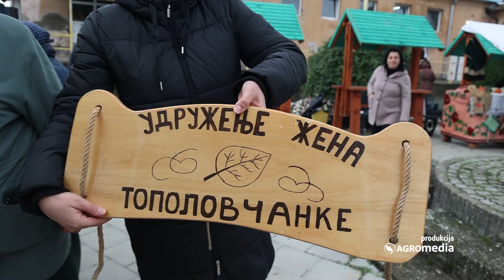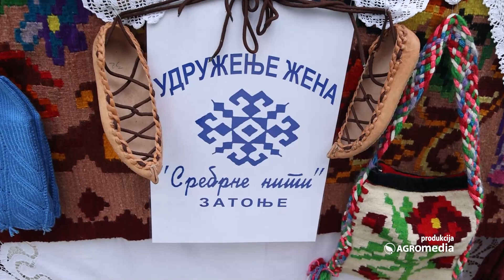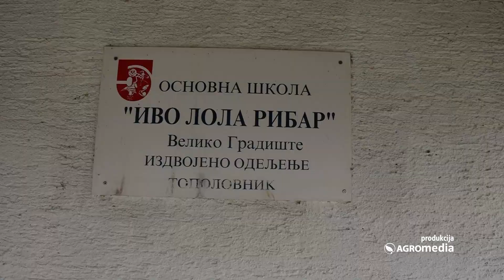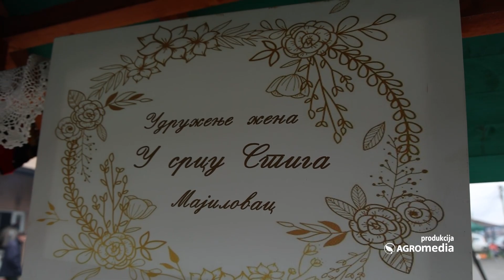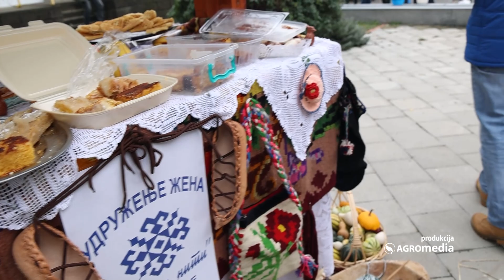Miholjski susreti sela: Kulturna manifestacija svih generacija u Topolovniku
Iako se polako približavamo zimskom periodu, Miholjski susreti sela i dalje se održavaju u mnogim mestima, uključujući i Topolovnik, selo koje se nalazi u opštini Veliko Gradište. Ovo je prvi put da su Miholjski susreti sela organizovani na teritoriji opštine Veliko Gradište, a upravo u Topolovniku, koji je poznat kao vlaško selo. Cilj je bio da se kroz ovu manifestaciju prikaže bogatstvo kulturne raznolikosti Velikog Gradišta, običaji nacionalnih manjina prisutnih na teritoriji opštine, kao i da se uključe udruženja žena i lovačke sekcije iz svih sela na teritoriji opštine Veliko Gradište.

Ministarstvo za brigu o selu prepoznalo je značaj Velikog Gradišta sa njegovih 26 sela i pružilo finansijsku podršku za organizaciju Miholjskih susreta sela. Osim toga, prethodne nedelje su zaključeni ugovori o dodeli minibusa, za šta se zahvaljuju ministru i samom Ministarstvu, članovima vlade Republike Srbije, i predsedniku Republike na ukazanom poverenju i podršci, kako finansijskoj, tako i nefinansijskoj, za razvoj opštine Veliko Gradište.

Predsednik udruženja "Golub", jednog od najstarijih lovačkih udruženja u Republici Srbiji (125 godina proslavili su prošle nedelje), istakao je da su Miholjski susreti sela u Topolovniku jedinstveni jer se gulaš priprema isključivo od zeca (jepura na vlaškom), što ga čini jedinstvenim i po tome što se ne priprema od drugih vrsta divljači. Ova manifestacija, koja se održava već 21 godinu, okuplja i međunarodne učesnike, poput prijatelja iz Rumunije. Imali su dva lova za danas, i goste iz cele Srbije, 19 ekipa, ali i 1 iz Rumunije kako bi izneli ovu manifestaciju i promovisali i udruženja žena i lov.

Očekuje se da će naredne godine ova manifestacija privući još veći broj udruženja žena i trajati kroz čitavu godinu. Pored tradicionalnog takmičenja, lovačka udruženja se trude da očuvaju divljač kako bi bilo dovoljno za pripremu gulaša od zeca i za buduće manifestacije.

Ovo je bio poseban dan kada smo organizovali različite aktivnosti za decu, istovremeno zabavljajući ih i pokazujući im kako tradicionalne zanate možemo uvesti na maštovit način u novo doba, ostajući pritom vezani za selo.

Interesovanje dece je bilo nadmašujuće. Bili su fokusirani i zaista divno vaspitani. Svi smo oduševljeni energijom koju su pokazali i stvarno smo prezadovoljni."

Najmlađi su mesili kiflice, a ovde se vežbalo malo gastronomije, malo kuvanja, a danas se fokusiralo i na pečenje odnosno na pekarstvo. Deca vole da rade sa testom, razvija se njihova motorika i uživaju u pripremi hrane. Razni su i oblici, dizano je testo.

Nedaleko od osnovne škole, na obližnjem trgu, nekoliko udruženja žena iz okolnih sela predstavilo se na štandovima.

Miholjski susreti sela su od izuzetnog značaja. Ovo je prilika da se žene iz udruženja upoznaju sa koleginicama iz drugih sela, razmenjuju iskustva, recepte i tradiciju.

Kulturno umetnički program je nezaobilazan deo Miholjskih susreta. Pre nego što su posetioci uživali u degustaciji gulaša, imali su priliku da se zabave uz raznovrstan program priređen od strane kulturno-umetničkih društava iz Topolovnika i okolnih sela.

Ovi susreti su ne samo prilika da se nauči nešto novo, već i da se očuva tradicija. Miholjski susreti su ključni za zajednicu, razmenu iskustava i negovanje tradicionalnih zanata.

Ministar Milan Krkobabić je izjavio: "Bez ikakve sumnje sela Srbije su danas, a to su bila i juče i ostaće - najvitalniji deo Srbije. Sve dobro, sve snažno, sve vispreno, upravo stiže iz tih sela."

"Dok je sela i seljaka, Srbija će biti jaka!"